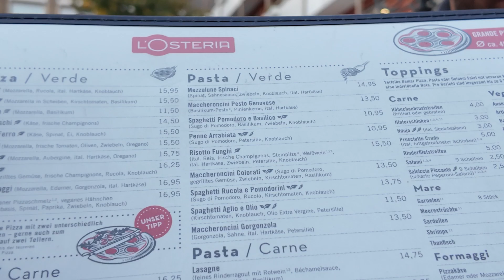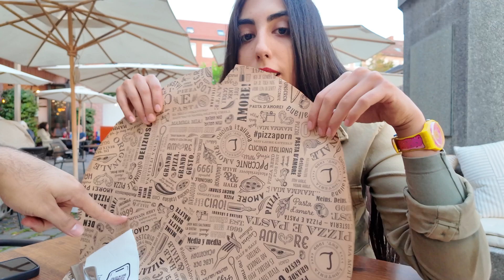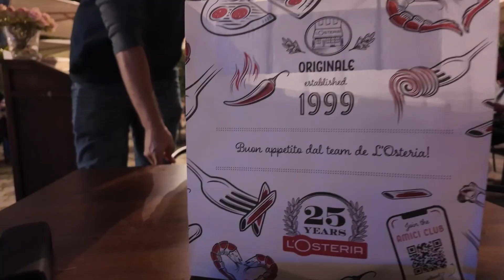هدیه یوتوب برای 300،000 بازدید از کانالم 🍕😻youtubehighfive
بچه ها رستوران Losteria رو تو همه جای  آلمان می‌تونید پیدا کنید 😻
حتمااا بهتون پیشنهاد میکنم 🍕